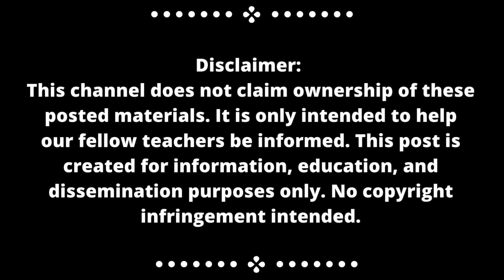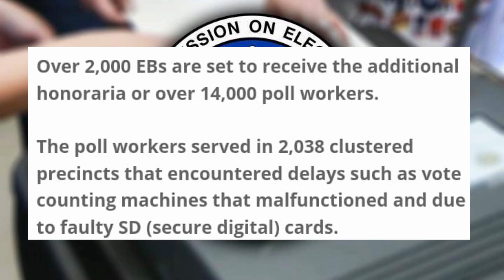GOOD NEWS! ADDITIONAL 2,000 PESOS HONORARIA FOR 14K POLL WORKERS OUT STARTING FRIDAY / Montillana TV